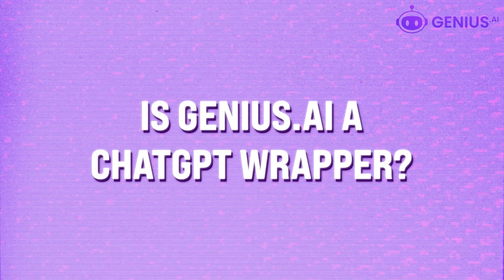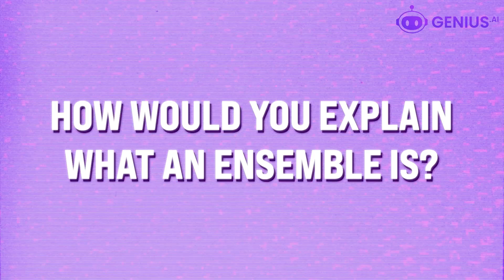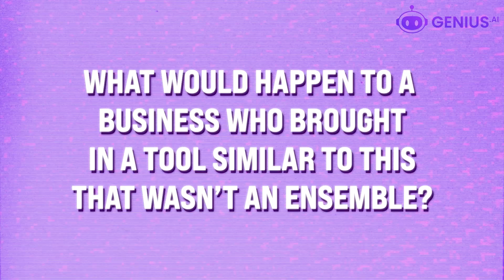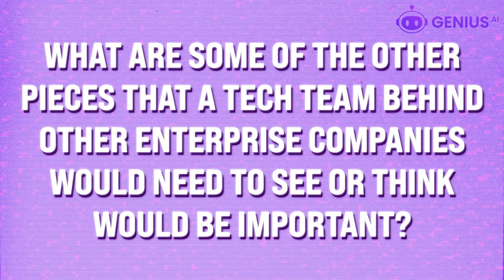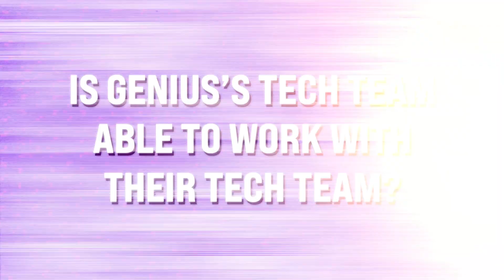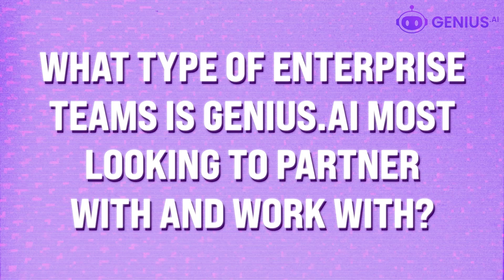Genius.AI - Behind the Tech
Learn how Genius.AI leverages an ensemble of AI models, combining domain-specific expertise in sales and marketing with user personality and product profiles. Genius.AI prioritizes data security and compliance, ensuring enterprise-grade protection and adaptability to diverse IT environments, offering seamless integration and customization options for businesses aiming to enhance their sales process and accelerate market impact.

Love Genius and want to share it with your network?